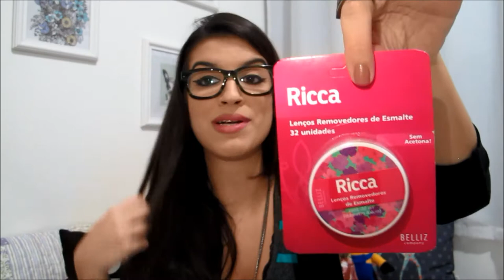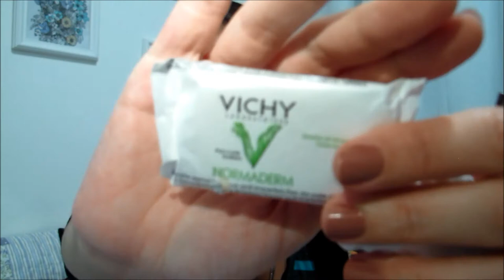Chegou uma CAIXINHA - GLAMBOX Maio | Letícia Cecato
Chegou a Glambox de Maio e eu mostrei tudo pra vocês!